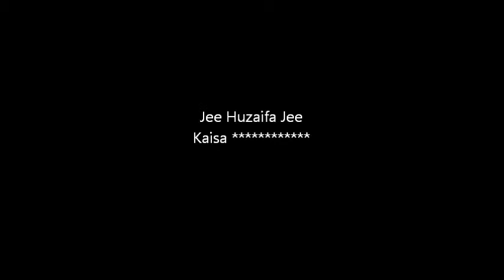Raja Shooters Joke